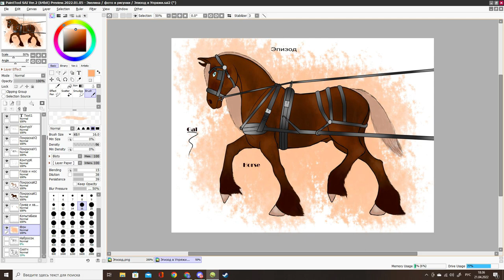Арты, подписчиков. Ваше творчество! 9 ВЫПУСК.